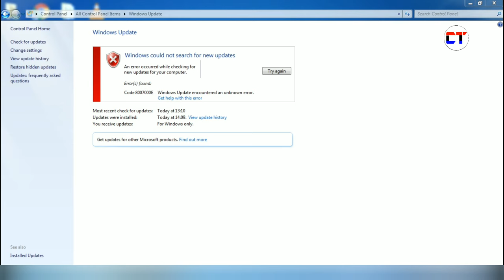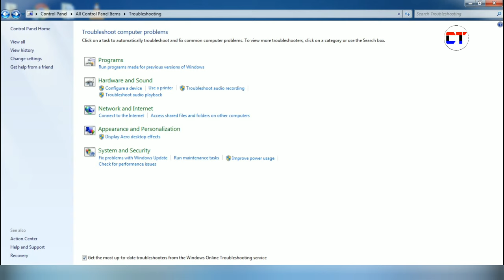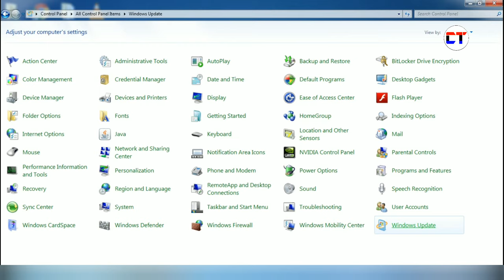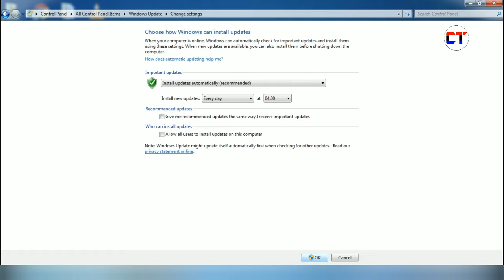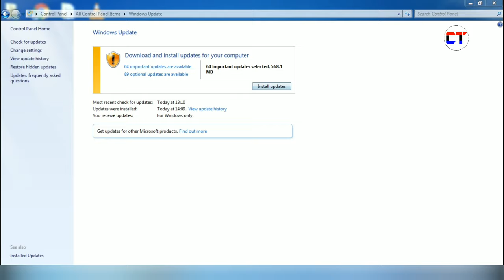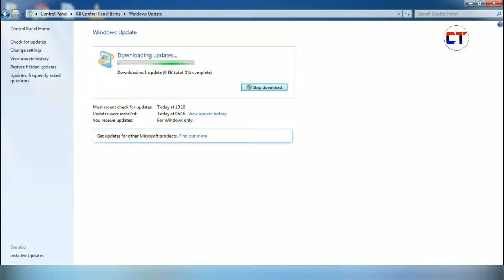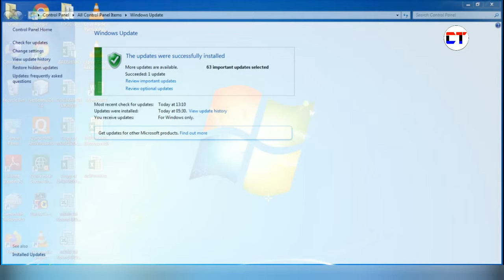How To Fix Windows Update Error In Windows 7 | How To Solve Windows 7 Update Problem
Doston Aaj ke is video mein maine aapko yah bataya hai ke pc ya laptop me windows 7 ko update nahi ho raha to is problem ko solve kar sakte ho

Cover Topic:-

1. how to fix windows update error in windows 7
2. how to solve windows 7 update problem
3. fix windows update error
4. windows could not update problem fix windows 7
5. windows update error problem fix windows 7